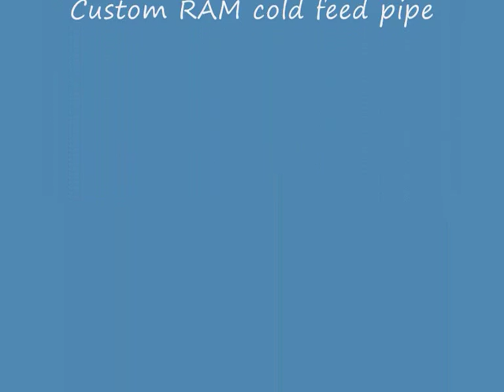FN2 Type R - JPerformance exhaust system